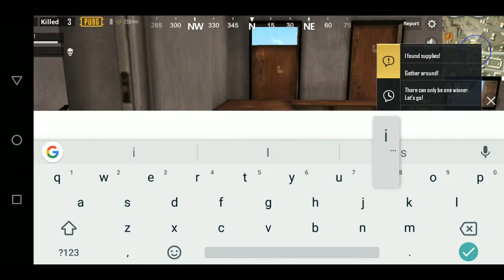MOST INTENSE DUO ENDING! PUBG MOBILE | EDDIE MILLS GAMING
Duo with eddie are always interesting & fun! but this one had a great intense ending!

& I hope u will enjoy it!!